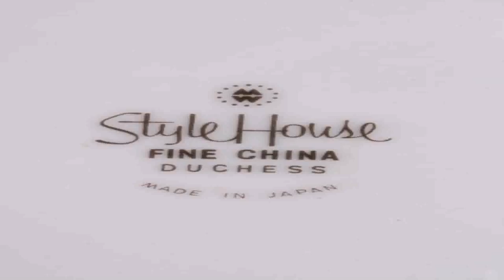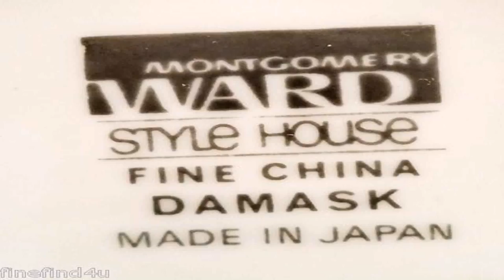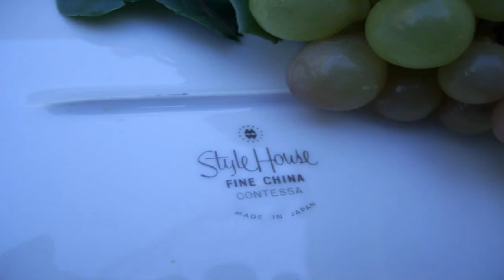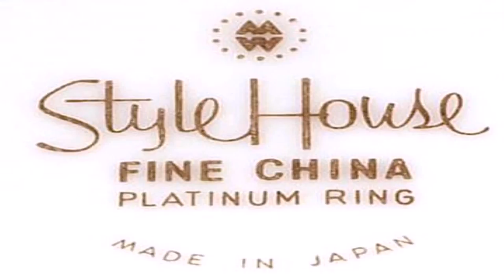Style House Japan China (see description) (see description)